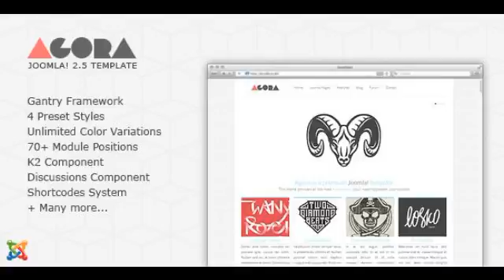Preview Agora - Clean Joomla! 2.5 Template Creative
Agora is a clean Joomla! 2.5 Template build with Powerful Gantry Framework. The template comes with 4 preset color styles and possibility of unlimited color varia...

          , Columns
             : 4+

          , Software Version
             : Joomla 2.5.8, Jooml...